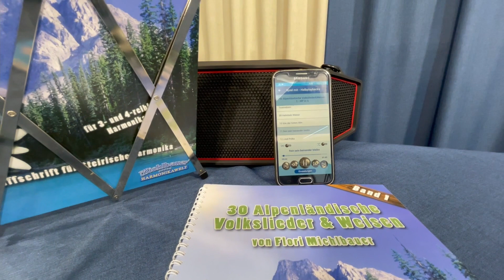"Fein sein, beinander bleibn" in Verbindung mit Spiel mit-Halbplaybacks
Passend zu unserem Notenheft "30 Alpenländische Volkslieder & Weisen, Band 1" haben wir nur Spiel mit-Halbplaybacks zum gemeinsamen Musizieren mit anderen Instrumenten erstellt.

Unser Harmonikaschule-Direktor Johannes Petz gibt dir mit dem Titel "Fein sein, beinander bleiben" Einblick in dieses tolle Notenheft.